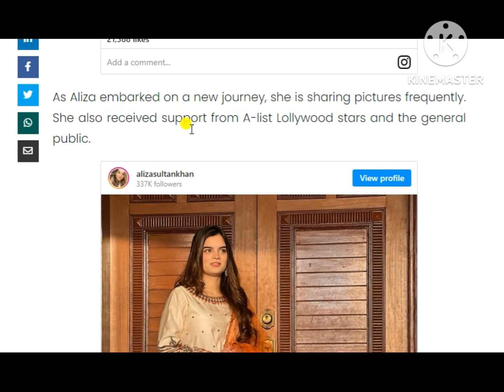Aliza Sultan becomes social media influencer after parting ways with Feroze Khan